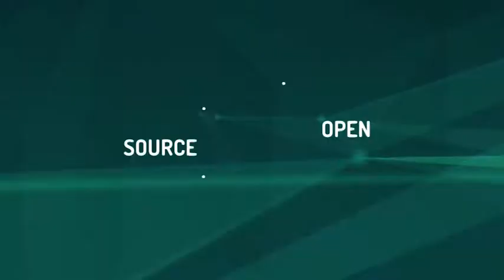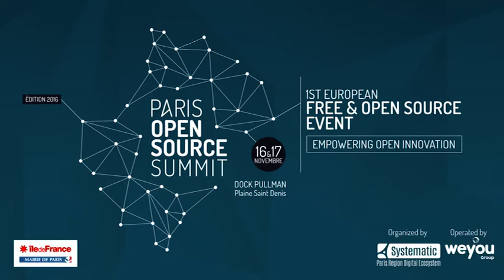Smile, la recette d'une croissance réussie du 1er opérateur Open Source en Europe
interview de Grégory Becue, directeur associé de Smile lors du Paris Open Source Summit 2016